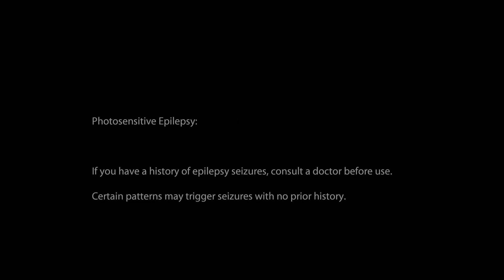Observer: PS5 System Redux Pt.4